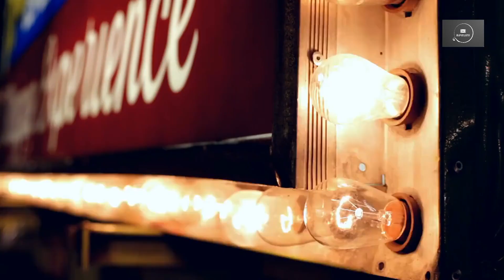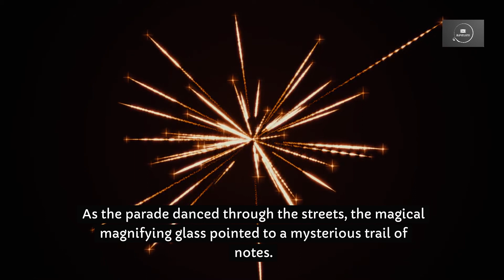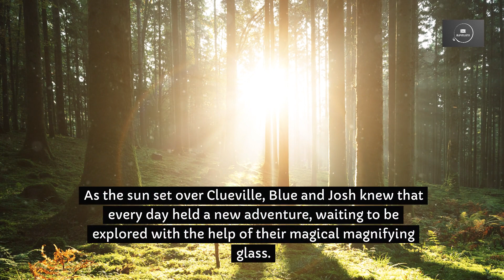The Untold Story of Blues Clues: Unleashing Imagination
Welcome to "The Untold Story of Blues Clues: Unleashing Imagination"! In this captivating video, we delve into the world of Blues Clues, a beloved children's show that sparks boundless creativity and learning. Join us as we explore the mesmerizing journey of Blue, the adorable animated puppy, and her human friend, Steve (or later, Joe), as they embark on exciting adventures, solving puzzles, and unraveling mysteries.

Blues Clues is not just any ordinary show; it has become a cultural phenomenon, captivating generations of young minds. In this nostalgic trip down memory lane, we revisit the heartfelt moments that have made Blues Clues a timeless classic. From the playful introduction of the signature blue paw prints to the interactive nature of the show, Blues Clues successfully engages children in an immersive learning experience.

Through cleverly crafted narratives, vibrant visuals, and interactive gameplay, Blues Clues encourages critical thinking, problem-solving, and enhances cognitive skills in the most enjoyable way possible. Every episode is a treasure trove of imagination, teaching little ones valuable life lessons, promoting empathy, and kindling their curiosity.

In this video, you will witness the incredible impact Blues Clues has had on generations of children worldwide. We explore the show's enduring legacy, its innovative approach to early childhood education, and its groundbreaking influence on children's media. Discover how Blues Clues continues to foster creativity, encourage self-expression, and empower young minds to think independently.

Whether you are a parent reminiscing about the blissful time spent with Blues Clues or a child just starting to embark on this magical journey, "Unleashing Imagination: The Story of Blues Clues for Kids" is sure to capture your heart and ignite your enthusiasm. Join us now and relive the cherished memories, uncover hidden treasures, and experience the joy that is Blues Clues!